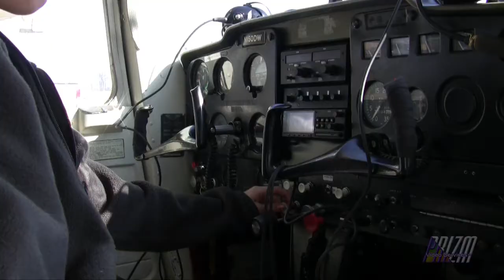Natalie's Flight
Natalie's flight in preparation for her pilot's license.  Video shot in Argyle, NY using a Panasonic AG-HMC150 and Canon Vixia HF100.  Edited with Premiere CS4.